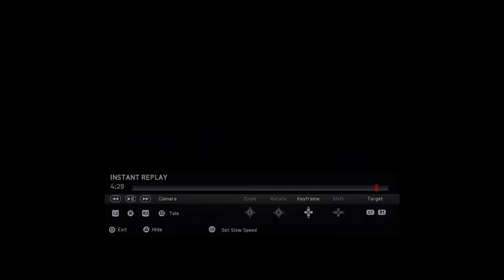Fleetwood Town YSB Part 89 Its Back